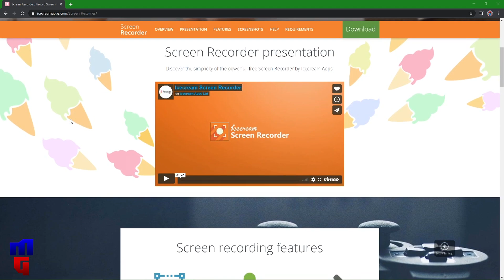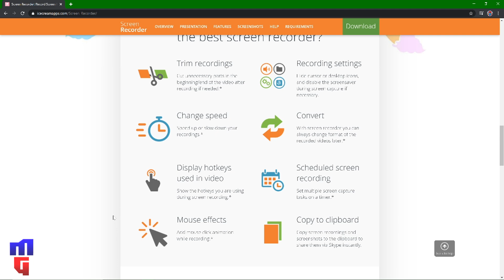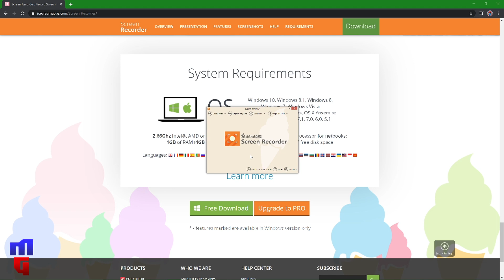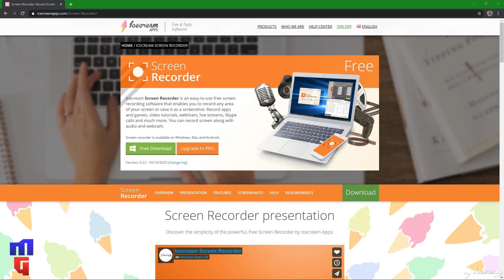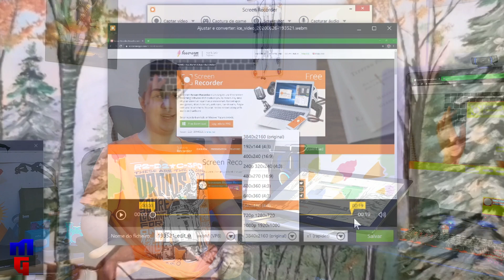Icecream Screen Recorder, Como Gravar a Tela do seu PC Facilmente!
O Icecream Screen Recorder é um software de gravação de tela extremamente leve com muitas funções! Ele consegue até editar o vídeo depois da gravação sem precisar de um editor separado!

Icecream Recorded
Gravador de tela fácil de usar
Como gravar a tela do PC
Vlog Max Indica